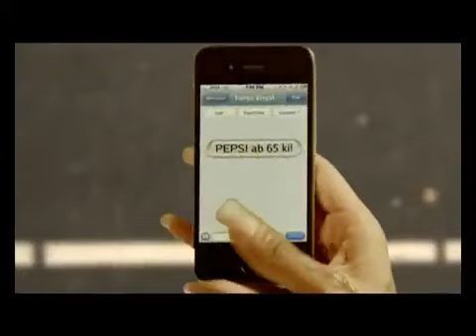Pepsi Commercial India / Max Azad